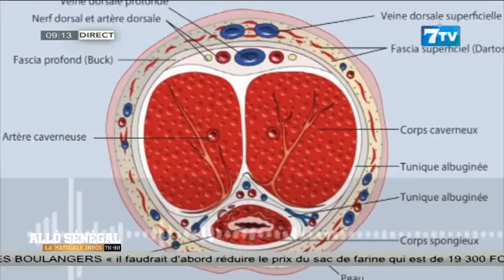Allô Sénégal - La Matinale Infos du Vendredi 14 Juin 2024: Rubrique Santé